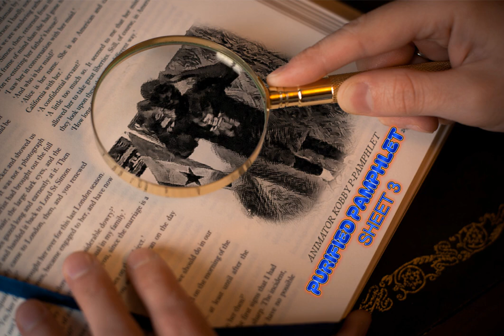Animator Kobby - PURIFIED PAMPHLET full sheet 3